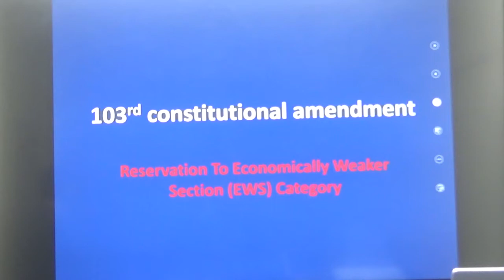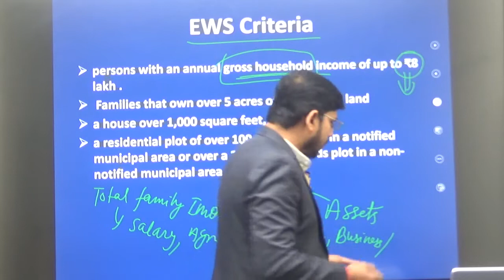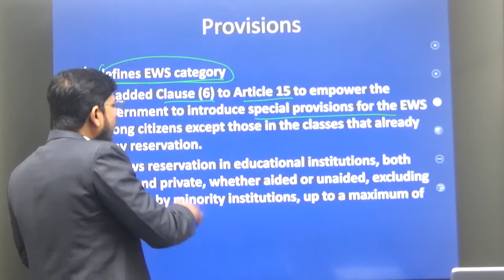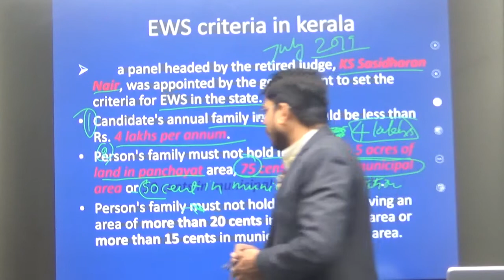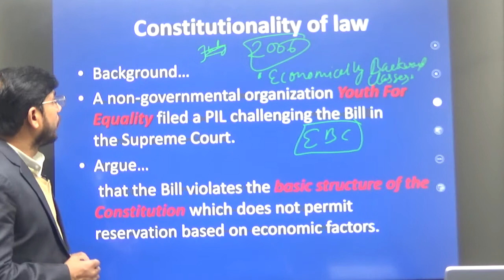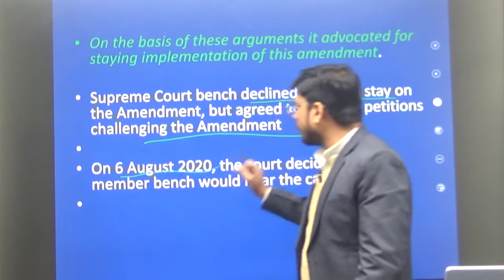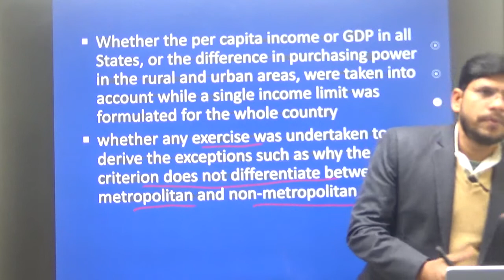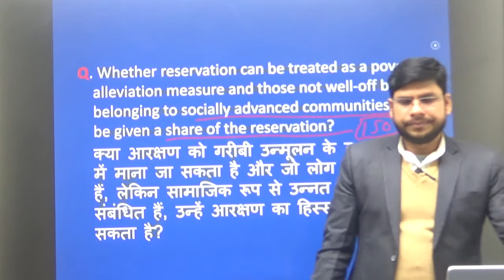103rd Constitutional Amendment || EMPOWER IAS || UPSC || by ABHINAV SIR.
Welcome All,
EMPOWER IAS starts CSAT COURSE and Prelims Special Batch Course ,  with Sociology, Public Administration optional Batch and General Foundation Batch 2022 and 2023.
𝐎𝐧𝐥𝐢𝐧𝐞/offline 𝐅𝐨𝐮𝐧𝐝𝐚𝐭𝐢𝐨𝐧 𝐂𝐨𝐮𝐫𝐬𝐞 (𝐏𝐫𝐞𝐥𝐢𝐦𝐬 + 𝐌𝐚𝐢𝐧𝐬)
👉 To know the 𝐝𝐞𝐭𝐚𝐢𝐥𝐬 𝐨𝐫 𝐭𝐨 𝐫𝐞𝐠𝐢𝐬𝐭𝐞𝐫 through our website click on this

👉 𝐓𝐨 𝐠𝐞𝐭 𝐭𝐡𝐞 𝐝𝐞𝐭𝐚𝐢𝐥𝐬 about this 𝐖𝐡𝐚𝐭𝐬𝐀𝐩𝐩 𝐨𝐫 𝐒𝐌𝐒 “𝐆𝐒”and “Optional” Public Administration and Sociology on this number: 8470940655, 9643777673
 To get the detais about this WhatsApp or SMS- “GS” and  Optional “SOCIOLOGY AND PUBLIC ADMINISTRATION”:- 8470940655, 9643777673
Downloads:-
 Spectrum-